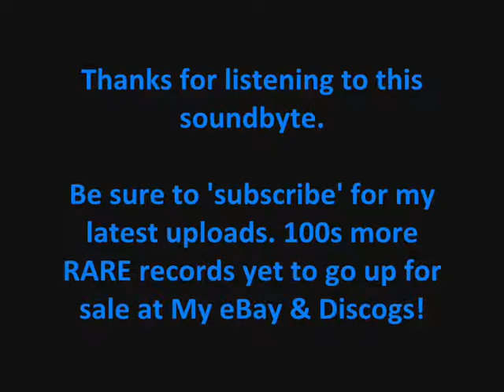SHYSTIE & ILL BLU - PULL IT (2 Clips)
Sound-byte! (FUNKY003)
***VERY-RARE 12" UK FUNKY VINYL***